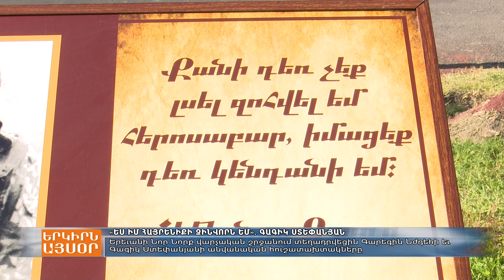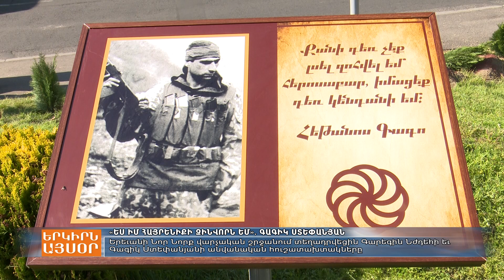Տեղադրվեցին Գագիկ Ստեփանյանի եւ Գարեգին Նժդեհի անվանական հուշատախտակները